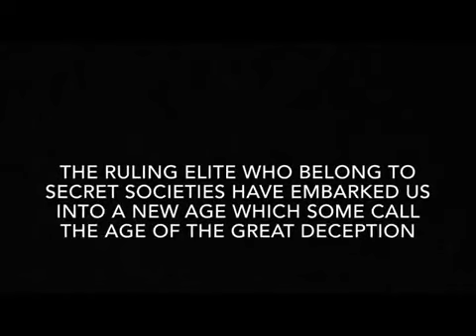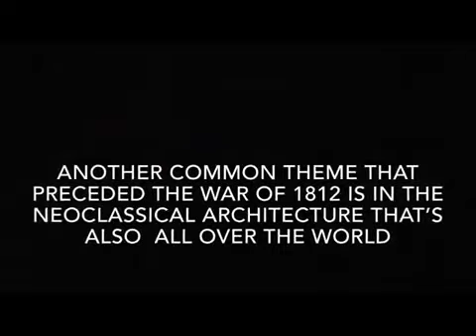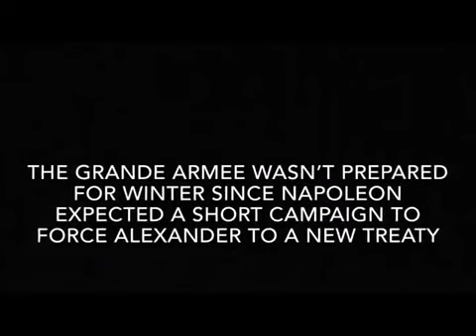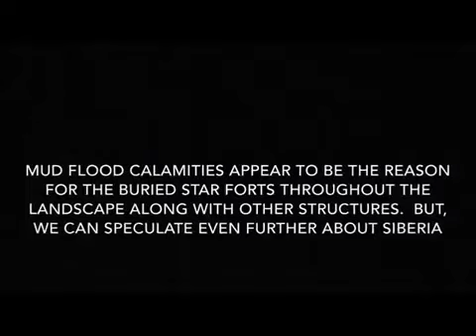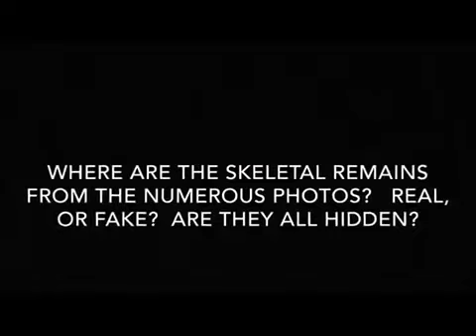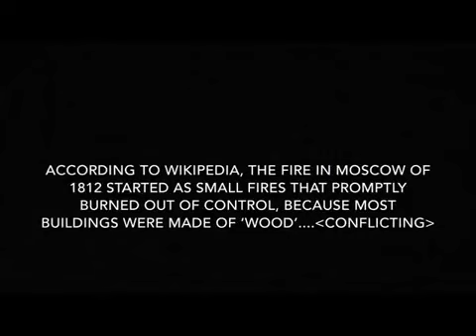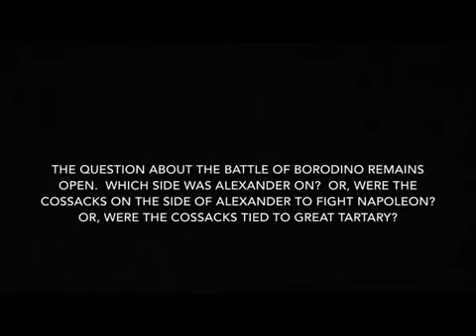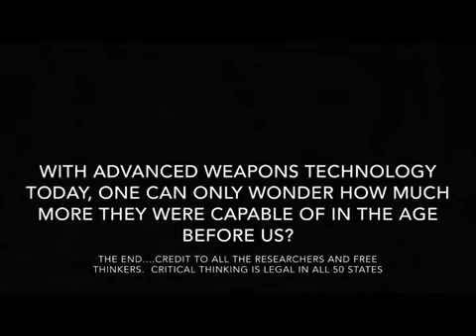Lost Old World Order 1812